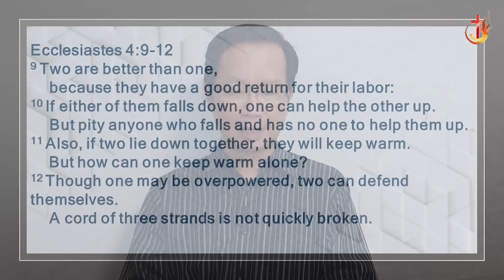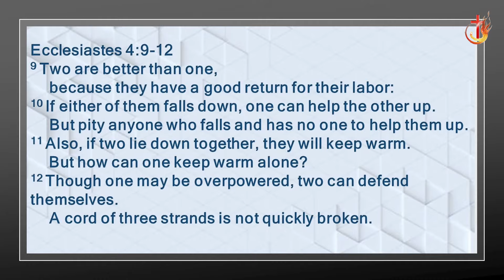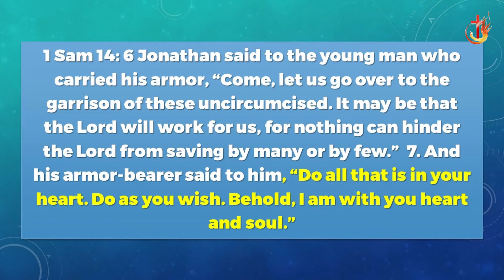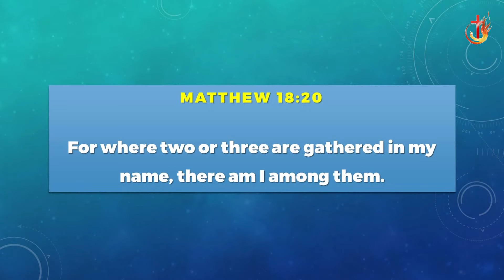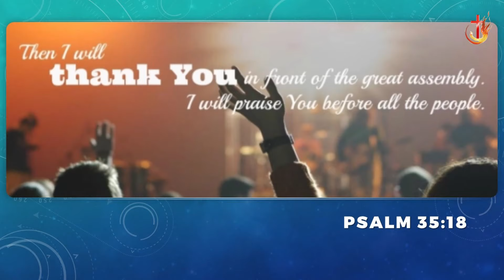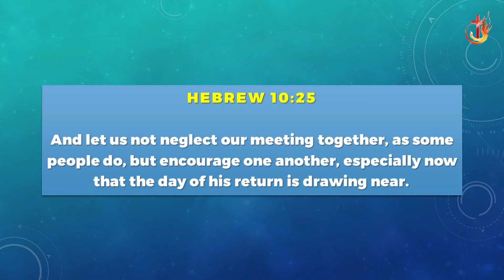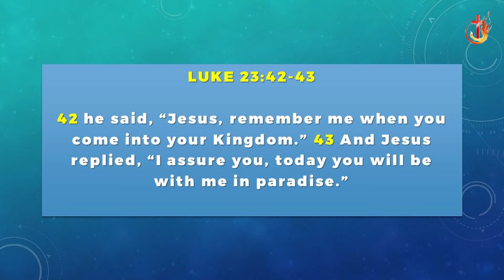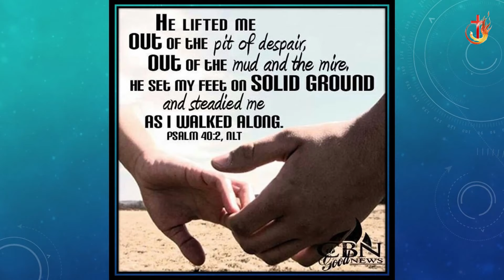ENGLISH SERVICE ONLINE [9 AUGUST 2020] - PS. NIKO PRAJOGO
Welcome to Bethany Church Online service

ONSITE SUNDAY SERVICES
Onsite service will be held at Grand Hyatt Hotel.
Please book your tickets via tix.bcs.org.sg to join this onsite Sunday Service.